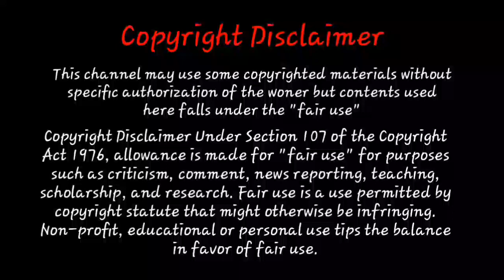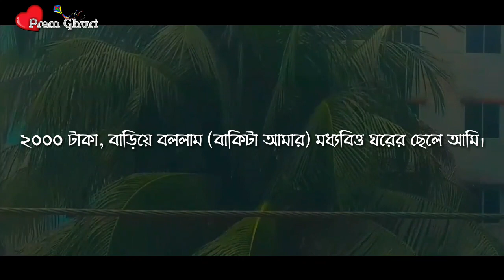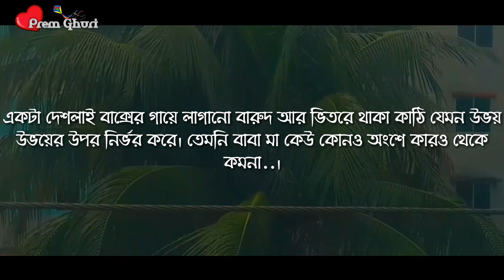বাবাকে নিয়ে কিছু কথা । Heart Touching story । Voice : Nabil Hasan & Shibli । Prem Ghuri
Cast : R.H.Shibli

Voice : Nabil Hasan & Shibli

Script : R.H.Shibli

Edit : R.H.Shibli

Prem kahini
Love story
Duat love story
Chelerao kade